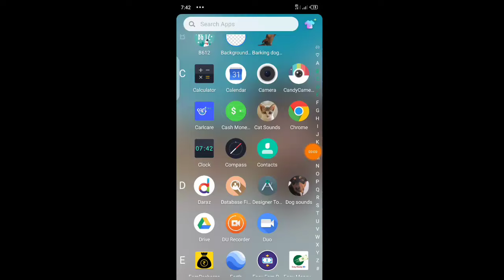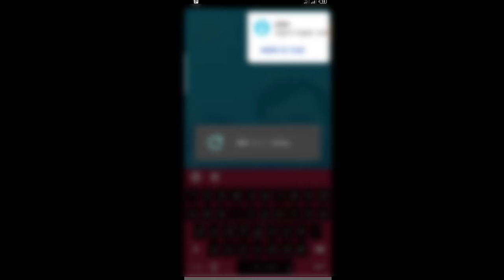How to Create JazzCash Account in 2021|| Make Jazz Cash Account *786#